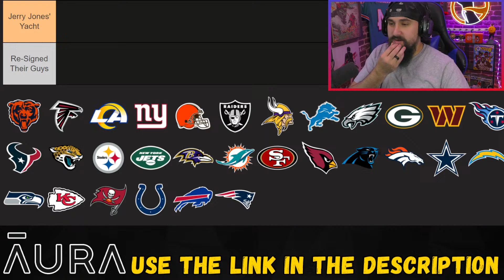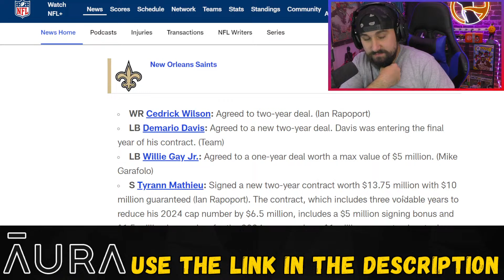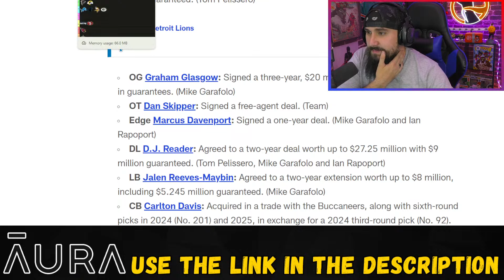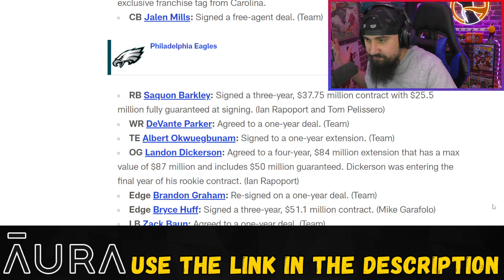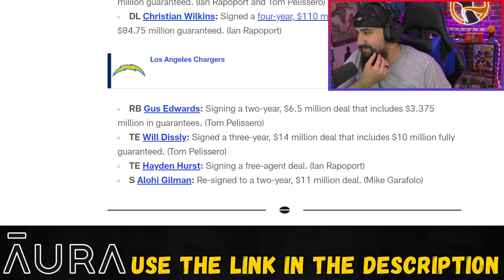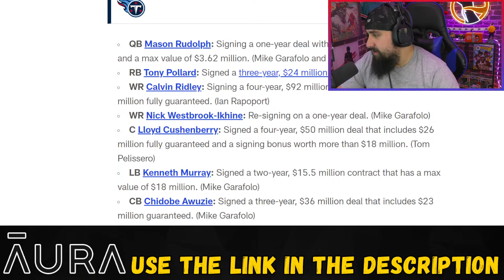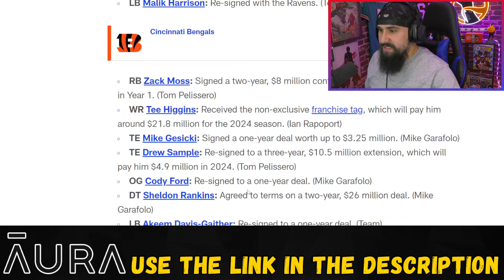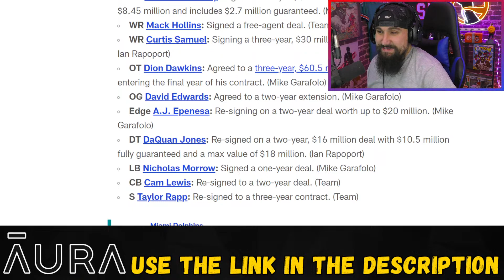NFL Free Agency 2024 | Day 4 GRADES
The 2024 NFL Free Agency is underway and big names have moved locations! LET'S GIVE OUT SOME GRADES!!! Danielle Hunter is a Texan, Calvin Ridley is a Titan, and Jonah Williams is a Cardinal!!! Who was your favorite signing?